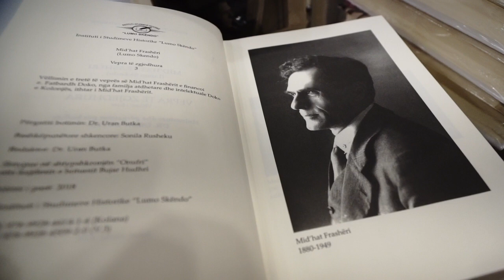Përmbledhje - Përurimi i veprës së tretë të Mid’hat Frashërit (Lumo Skëndo)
Përurimi i veprës së tretë të Mid’hat Frashërit (Lumo Skëndo)